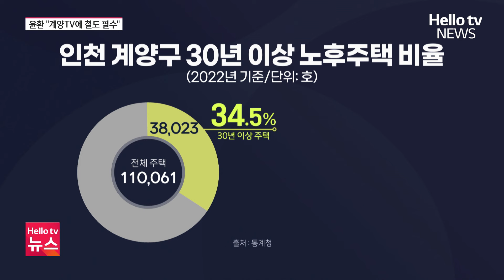"테크노밸리 성공하려면 철도망 필수"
인천 계양테크노밸리 주택 공사가 올해 상반기 시작될 예정입니다. 3기 신도시 중 첫 주택 착공으로 많은 관심을 받고 있는데요.다만, 버스로 한정된 광역 교통 대책은 계양테크노밸리의 한계로지적되고 있습니다.이에 윤환 계양구청장은 계양테크노밸리 성공을 위해 대장홍대선 유치가 반드시 필요하다고 목소리를 높이고 있습니다.